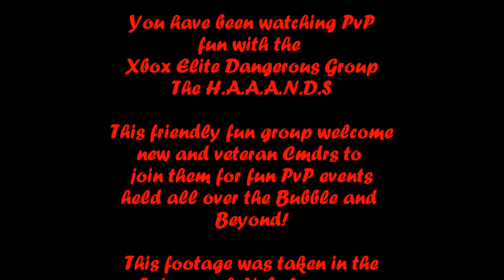H.A.A.A.N.D.S PvP Combat Short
Please enjoy this shortand combat video of the Xbox Elite Dangerous PvP Group the H.A.A.A.N.D.S.

This group welcome any new and veteran Cmdrs. The group is for anyone who is interested in learning about or participating in PvP on Xbox with no PvP experience required.

This video is accompanied by music from the fantastic Cmdr ToCoSo of which his music can be found here:

All footage was captured within the Spirograph Nebula by myself Cmdr OrangePheonix as well as all editing and video creation.

Hope you enjoyed the video ó7